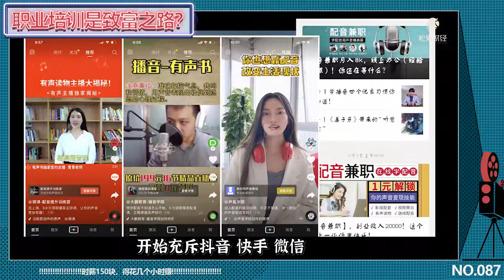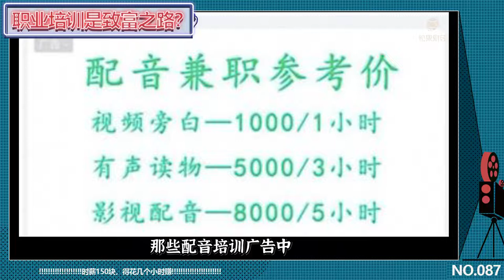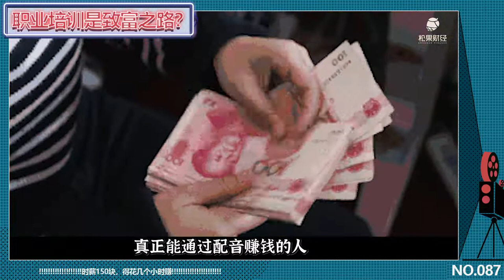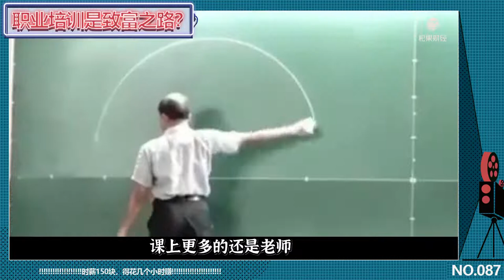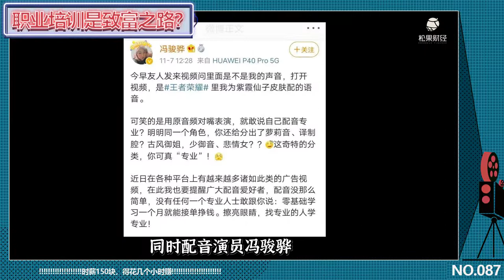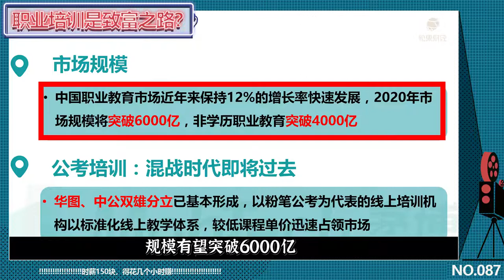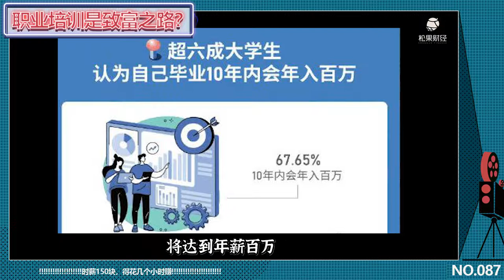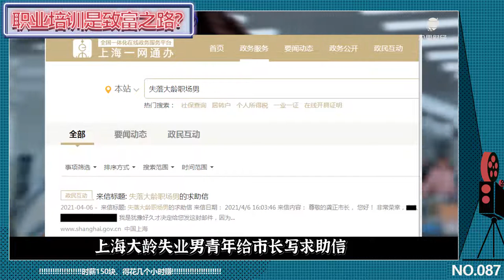泛滥的职业培训广告，收割的是年轻人的焦虑